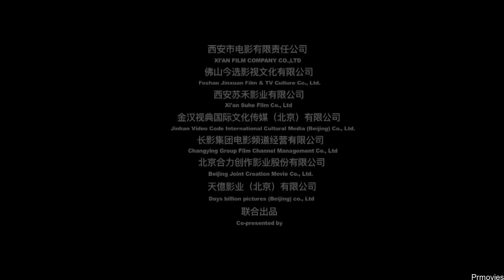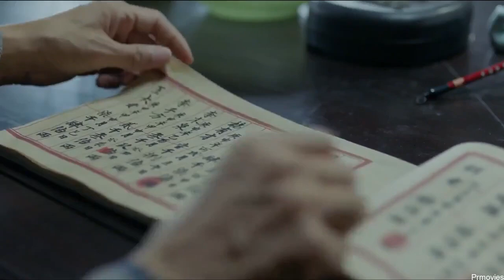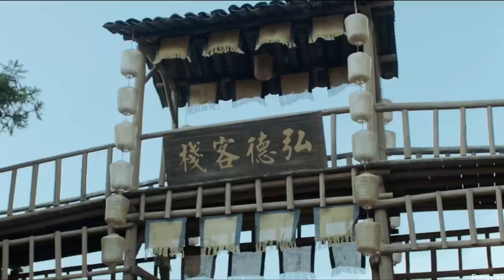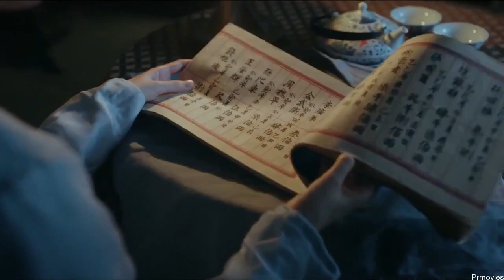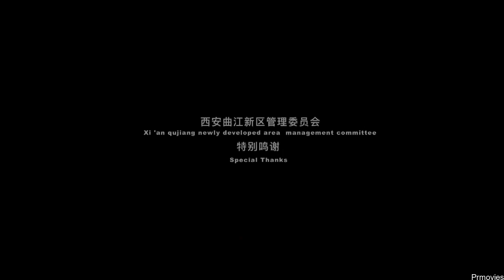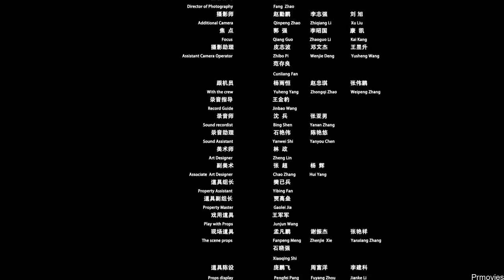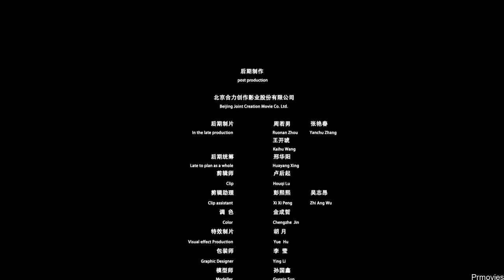Missing magic book 2024 latest Hollywood movie hindi dubbed